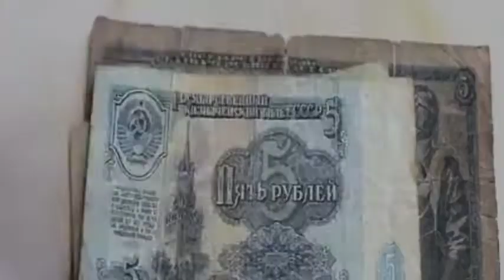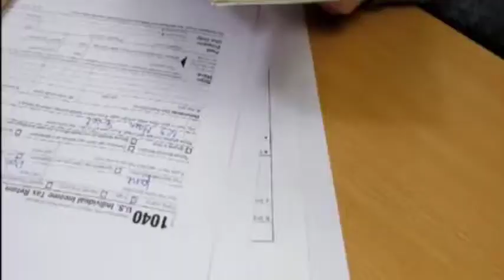25 Really Cool Facts You Might Not Know About RUSSIA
Fun And Interesting Facts About Russia

Did you know that the longest railway in the world is in Russia? The Trans-Siberian Railway extends from Moscow to Vladivostock, a total of 5,772 miles. If you want to take your time and travel around Russia by train, the Trans-Siberian Railway makes it easy to do so. You can choose to ride in a first-class cabin or third-class seats, depending on your budget and the experience you want to have.

The Trans-Siberian Railway even connects to China and Mongolia if you have the desire to visit those countries as well.

If you are someone that loves literature, you probably know that Russia is home to some of the best and most esteemed writers. A few of the great Russian authors include Alexander Pushkin, Alexander Solzhenitsyn, Ivan Turgenev, and Vladimir Nabokov. The famous Russian authors that you may also know are Fyodor Dostoevsky (Crime and Punishment) and Leo Tolstoy (War and Peace) and Anton Chekhov (A renowned playwright known for The Seagull)

Many famous literary writers have a museum dedicated to them that you can visit in Russia. Most can be found in Moscow and St. Petersburg. Whether you are a superfan of their work or you don’t know who they are, you can learn something new about them and Russian literature by visiting their museums.

Another one of the most surprising facts about Russia is that it has 12 active volcanos! Of those volcanos, Kamchatka is one of the most commonly visited due to its accessible location.

If you are someone that loves nature and beautiful landscapes, you should visit Kamchatka. This active volcano has over 1,000 different species of plants. It’s also home to brown bears, sheep, and wolves.  You can choose to visit Kamchatka on your own or go on a guided tour. If you are unfamiliar with the Russian language, an organized tour is the easier option.

Did you know that Siberia makes up 77% of the Russian Federation? Siberia is a large region in Northern Russia. While it makes up 77% of the land, only 20% of Russian people live in Siberia due to the harsh conditions.

We drove across Siberia in the summertime and it was beautiful. Siberia reminded us a lot of Canada. And the people were so friendly and welcoming. If you love to get off the beaten path while traveling, you should visit Siberia. It is known for its natural beauty, and if you are lucky, you may even spot a reindeer. Read: Motherland Calls – Mother Russia Stands Proud Over Volgograd

Another interesting fact about Russia is that, in general, Russians tend to have many superstitions and traditions. One of the most common traditions is to only give flowers in odd numbers. Many Russians believe that an even number of flowers are only for cemeteries. If you give a Russian an even number of flowers, they make take it personally.

In addition to not giving out an even number of flowers, Russian’s also believe you should not wear clothes inside out. If you put your clothes on inside out, the Russians believe you will be beaten.

The metro station in Moscow is the fourth busiest metro station in the world. The only busier metro stations are in Seoul, Shanghai, and Tokyo. More than 2 billion people ride the metro each year in Russia.

One of the best things about Russia having a busy metro is that it makes it easier for locals and tourists to get around. There are trains for almost everywhere you could want to go.

Many people don’t know that the game, Tetris, was invented in Russia. In 1984, Alexey Pajitnov developed the first version of Tetris for the Electronika 60 computer. The game quickly caught on and spread throughout Russia. By 1987, the game was released in Europe and North America, and it became one of the most popular computer games in the world.

Another one of the best Russian facts is that Russians learn not to smile while growing up. While smiling in many cultures is a sign of happiness and friendliness, Russians don’t view it that way. To Russians, smiling is a sign of weakness and not showing one’s true feelings. Russians do smile at people they know well and care about, but not at strangers as many other cultures do.

Based on the total landmass, Russia is the largest country in the world. That is excellent for travelers because that means there is plenty to explore. The total landmass of Russia is 6,601,665 square miles. That is equal to 11% of the world’s total landmass! For comparison, the next biggest country is Canada at 3,855,101 square miles.